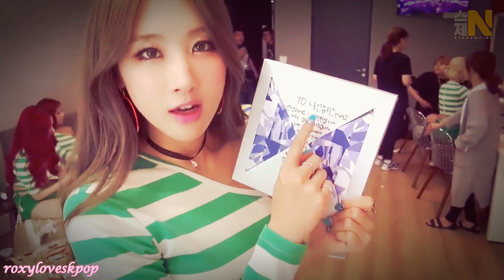❃세븐틴 Seventeen's interactions with other idols part 1❃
None of the videos or the songs that I used are mine.
Credits for the fancams go to:

1:16 달그락슈가
1:32 불나방 THE MOMENT
1:54 Boonamoo

The song that I used:
0:00-0:24 Seventeen - Mansae
0:24-4:51 Seventeen - Rock
4:53-6:42 Seventeen - Fronting